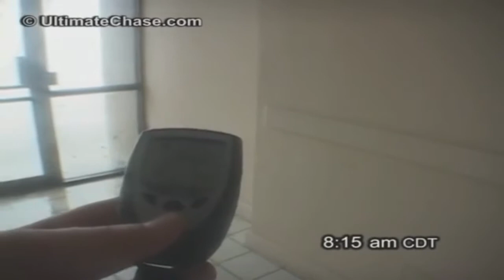I put best day ever from spongebob over a hurricane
viacum pls dont sue meeeeeeeee

(if you're wondering why the music is slightly lower pitched, it's because of viacom's copyright bullshit)